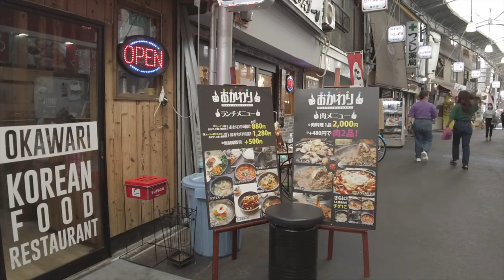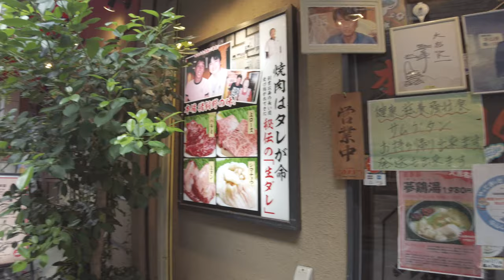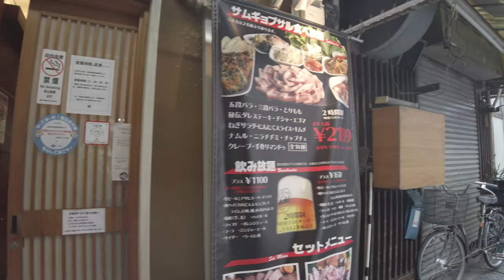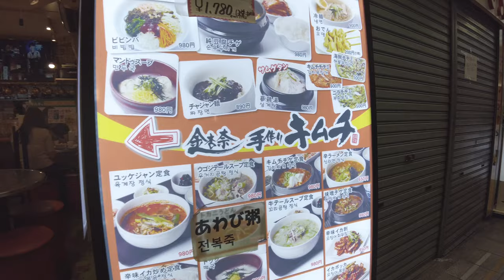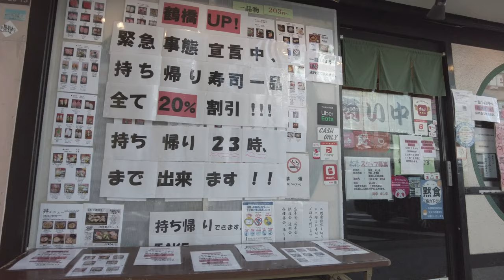★4K★Roaming around Tsuruhashi 鶴橋商店街 コリアンタウン shopping streets Korean town kimchi Yakiniku dji pocket2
The area around Tsuruhashi Station, where the JR, Kintetsu, Hanshin, and subway lines intersect, is home to all kinds of clothing, from luxury brands to Korean folk costumes, as well as unique Tsuruhashi fashions and decorations.
The Tsuruhashi Shopping Street Promotion Association, also known as Tsurushin, is a convenient place to shop.
The Tsuruhashi shopping district is very convenient for shopping and has an exotic flavor.
Tsuruhashi is a place where people from Japan and abroad can feel the air of other cultures and the nostalgic scent of Asia.
Tsuruhashi Shopping Street is a relaxing shopping street that reminds you of your hometown.

★Recommended videos★